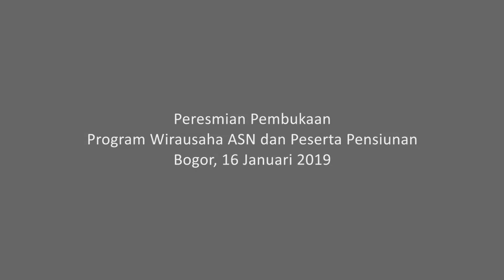Presiden Jokowi Ingin Para Pensiunan Jeli Melihat Peluang Usaha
Saat bertemu dengan para peserta program kewirausahaan ASN PT Taspen, Presiden Joko Widodo mengingatkan bahwa dalam menjalankan usaha sering kali para pelaku mengalami kesulitan untuk memasarkan produknya. Maka itu, sebelum memulai memutuskan bidang usaha yang digeluti, dirinya menekankan agar mencari tahu terlebih dahulu peluang dan pasar yang ada.

"Kalau membuat sebuah produk itu lihat pasarnya dulu karena yang paling sulit itu di pemasarannya. Bapak dan ibu mungkin memproduksi bisa tapi menjualnya itu yang betul-betul harus dilihat ke mana," ujar Presiden di Sentul International Convention Center, Kabupaten Bogor, Jawa Barat, Rabu, 16 Januari 2019.

Menurutnya, masih terdapat banyak peluang di sekitar kita yang bila jeli diperhatikan akan mendatangkan keuntungan. Presiden mengatakan, Indonesia dengan 260 juta penduduk, merupakan sebuah pasar yang sangat besar. Hanya saja, masih banyak jenis produk di pasar lokal yang masih diisi dengan produk-produk luar. Padahal, produk-produk lokal apabila dikemas dan dipasarkan dengan baik memiliki peluang yang sama untuk dapat bersaing di pasar sendiri maupun luar.

"Sebanyak 260 juta penduduk kita adalah sebuah pasar yang sangat besar. Beberapa produk di Indonesia ini masih diisi dengan produk dari luar. Saya mengajak marilah itu kita ganti dengan produk-produk kita sendiri," tuturnya.

Oleh karenanya, Kepala Negara meminta para ASN yang akan memasuki purnatugas dan pensiunan yang ingin memulai usaha untuk memanfaatkan betul program kewirausahaan dari PT Taspen ini. Melalui program ini, para ASN akan mendapatkan pendampingan dan pelatihan dalam memulai dan mengembangkan usaha.

"Memulai usaha itu tidak mudah, banyak yang berhasil tapi juga banyak yang gagal. Kalau sekarang ada program pendampingan jadi lebih baik karena betul-betul kita bisa tahu, bisa mengerti, apa yang harus kita kerjakan dan lakukan," tandasnya.

Turut hadir dalam acara tersebut di antaranya ialah Menteri BUMN Rini Soemarno, Menteri Pendayagunaan Aparatur Negara dan Reformasi Birokrasi Syafruddin, Menteri Koperasi dan UKM Anak Agung Gede Ngurah Puspayoga, Wali Kota Bogor Bima Arya Sugiarto, Direktur Utama PT Taspen Iqbal Latanro, dan Komisaris Utama PT Taspen Franky Sibarani.

Bey Machmudin